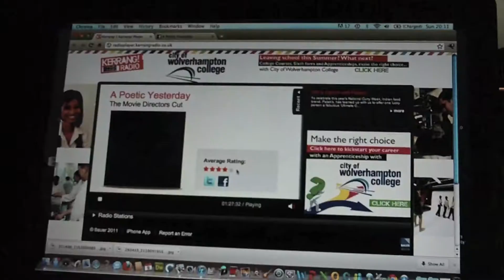A Poetic Yesterday - REVOLUTIONS ADVERT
A Poetic Yesterday release there second album REVOLUTIONS on 6.2.12
Available threw

THIS IS ALL OUR REVOLUTION